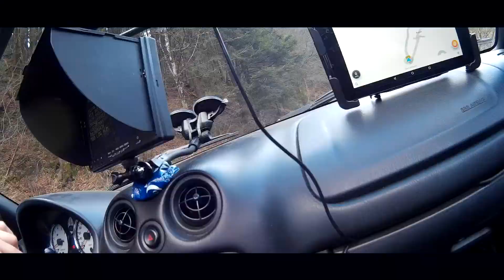Casual FPV: Friday RIP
Flying and driving with our mates on roads barely traveled. Aaand that's Friday gone. Filmed in Canadia, eh.

+++ Car Specs +++
2003 Crystal Blue Mazda MX-5 NB
1840ccm, 146 bhp @ 6,500, 168 Nm @ 5,000
LSD, 16" stock wheels, K&N intake with shroud

2017 Jet Black Mica Mazda MX-5 ND
1496ccm, 131 bhp, 150 Nm
Sports line - completely stock

+++ Drone Specs +++
Frame: PUDA D240
FC + VTX: HGLRC F4 V5PRO
ESC: 4x 30A something
Camera: RunCam Eagle
Motors: Emax Redbottoms 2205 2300kv
Props: Dalprop Cyclone 5046
Buzzer: Vifly finder
Battery: Tattu 4s 1550mah 75c

+++ Music +++
B. Rich - Out for a Rip